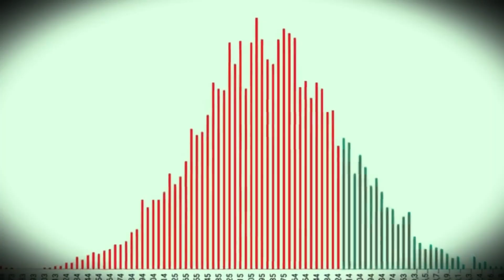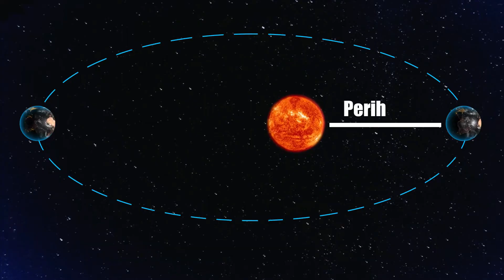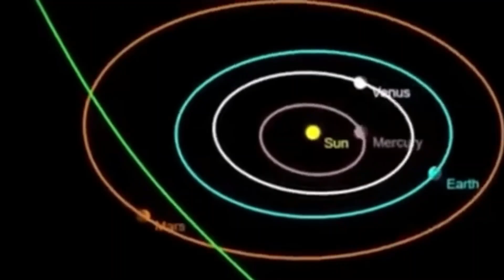10th Anomaly: 3I ATLAS Just Moved On Its Own—Spacecraft or Comet?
Moments ago, the James Webb Space Telescope detected something that should be impossible. The interstellar object known as 3I/ATLAS — already responsible for nine separate anomalies — just produced its tenth.

For the first time in history, a deep-space object has been observed changing trajectory without any gravitational influence.
No solar wind. No jet emission. No external force. It simply… moved.

Now, both NASA and the European Space Agency (ESA) are scrambling for answers while the International Asteroid Warning Network (IAWN) quietly transitions to full emergency posture.

Is this a natural object reacting in ways we don’t understand… or is it responding to something?

🛰️ In this video:

How Webb confirmed motion that breaks celestial mechanics

Why this anomaly has scientists questioning everything

What IAWN’s silent alert says about internal panic

The growing theory that 3I/ATLAS could be artificial

Stay until the end — the last 12 seconds of tracking footage are unlike anything ever recorded.